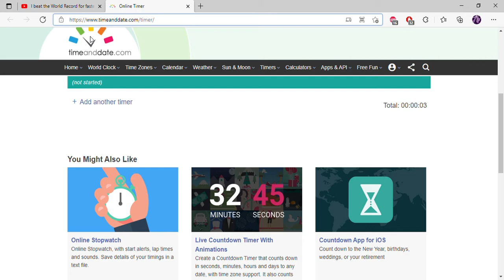Breaking the world record of fastest abc's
i am 9 years old and broke a world record